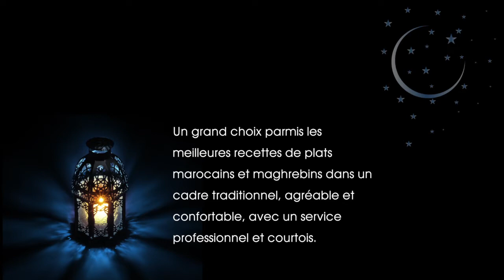Ramadan c'est chez Wichita!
Découvrez les superbes offres chez Wichita Palace à l'occasion du mois de Ramadan.

Soyez des nôtres !